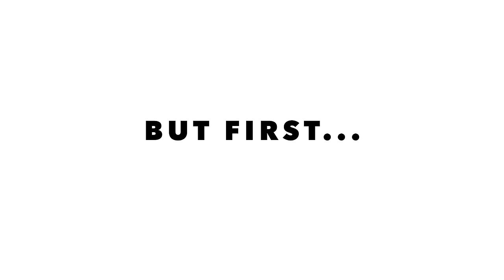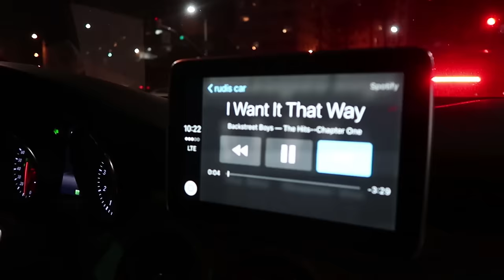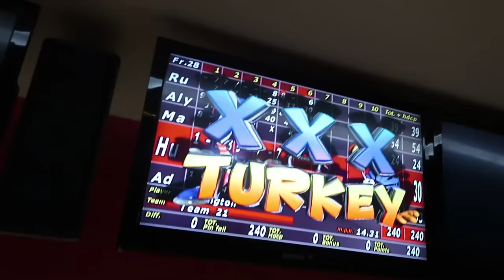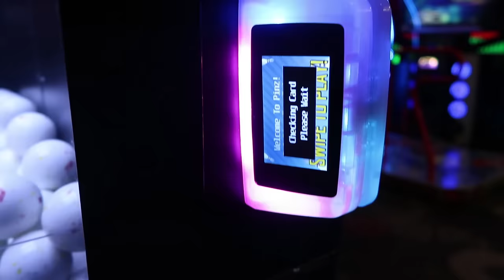WE WENT ON OUR FIRST DATE!! BOWLING & ARCADE!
CLIMBED UP A CELL TOWER, CONTINUED MY WORKOUT CHALLENGE & WENT BOWLING WITH SOME FRIENDS! WATCH MY LAST VLOG (WENT INSANE IN THE GYM)

FOLLOW JORDAN!

FOLLOW RUDI SHE'S AN AMAZING SINGER!

My Camera Gear:

VLOG SETUP:
Canon 70D
Canon 10-18mm
Gorilla Pod
Rode VideoMic Pro
2ND VLOG CAM: Canon g7xii

CINEMATIC SETUP:
Sony a7sii
Canon 24-70 f2.8L
Glidecam HD2000